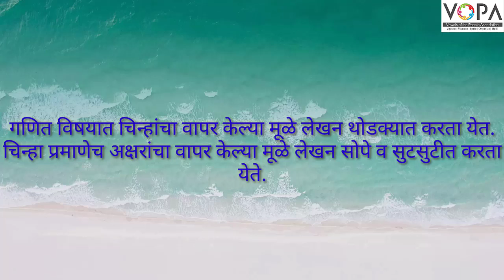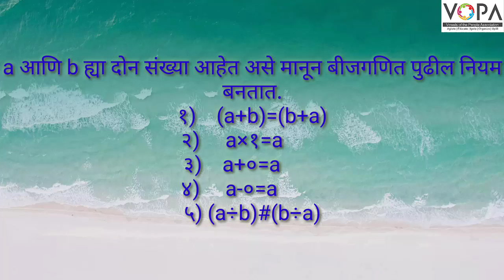5वी | गणित | पाठ 16 | बिजगणिताची पूर्वतयारी | V1 | Vschool